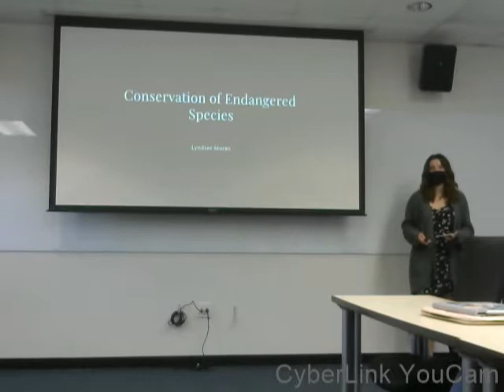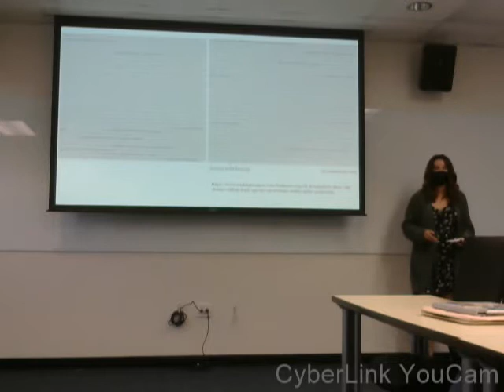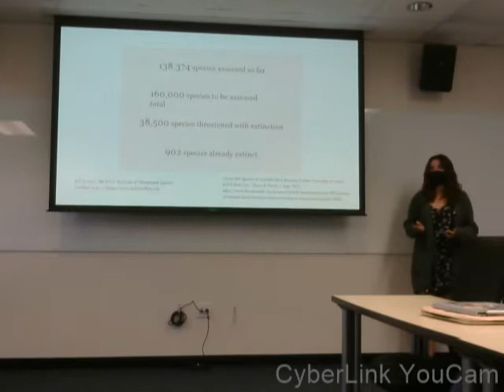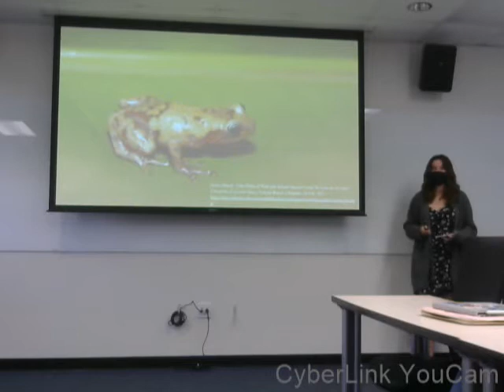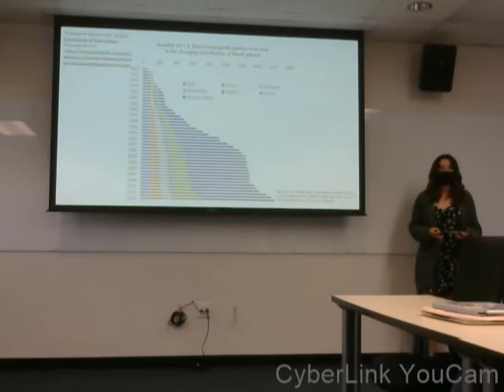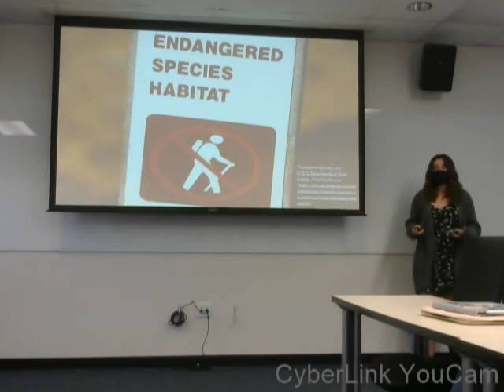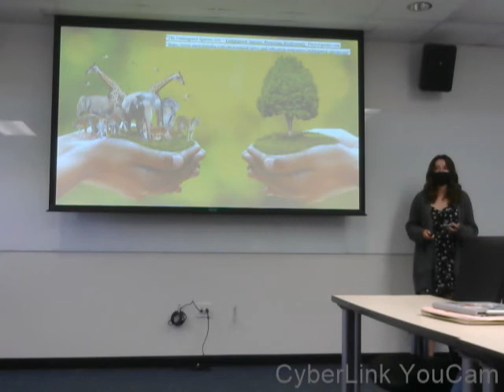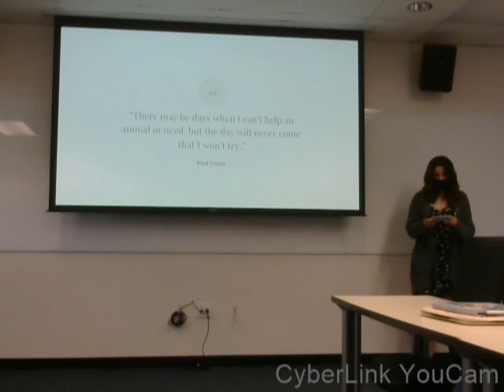Persuasive Speech 180.11 Lyndsee